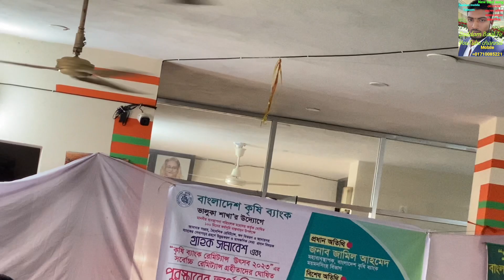বাংলাদেশ কৃষি ব্যাংক ভালুকা শাখা উদ্যোগে ,রেমিটেন্স পুরস্কার অর্থ বিতরণ ♥14-10-2023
প্রিয় দর্শক Saddam Baul Tv  পক্ষ থেকে আপনাদের স্বাগতম

 বাংলাদেশের বিভিন্ন  গানের অনুষ্ঠান নিয়ে আমাদের এই চ্যানেল সাজানো

 যদি এর একটি অনুষ্ঠান ও আপনাদের ভালো লাগে এই চ্যানেলের যাত্রা সার্থক

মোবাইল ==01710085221